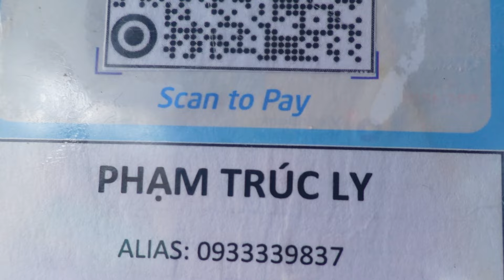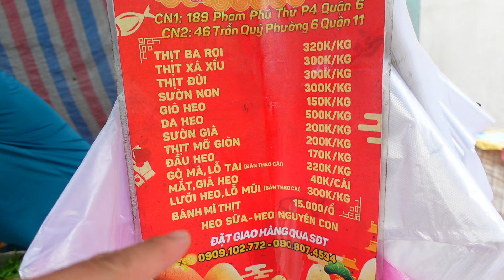Chị đẹp LY LY sáng nay ngồi THẢNH THƠI chặt heo quay KHÔNG VỘI VẢ khi Sài Gòn chuyển mưa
ĐC:
CN2 :46 Trần Quý, Phường 6, Quận 11, Thành phố Hồ Chí Minh
CN3: 189 Phạm Phú Thứ, F4, Quận 6